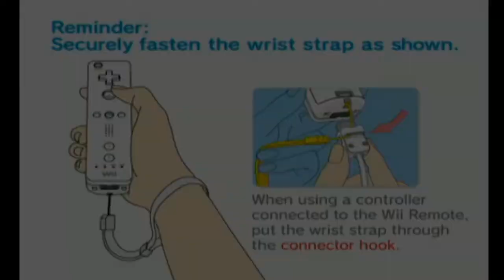Complete in Box Plays - Kororinpa Marble Mania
Continuing our trend of playing obscure (and unnecessarily expensive) WiiU games, we next check out Kororinpa: Marble Mania.

This game is... actually fun. Very simple and addicting, and a really fun 2-player mode... I gotta say, I am really impressed. This is what the Wii was meant for.